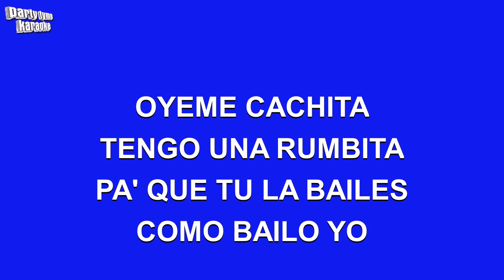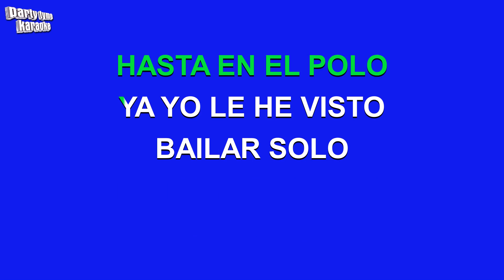Cuban Classics - Cachita (Versión Karaoke)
Versión karaoke de 'Cachita'
hecho popular por Cuban Classics,